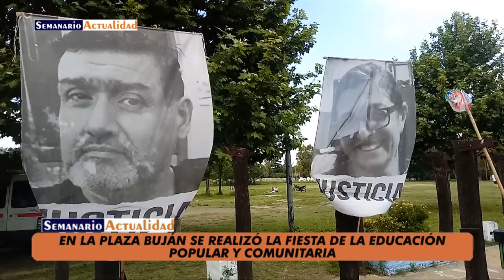En la Plaza Buján se realizó la fiesta de la Educación Popular y Comunitaria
Entrevista con Eduardo Balán, uno de los organizadores de la actividad